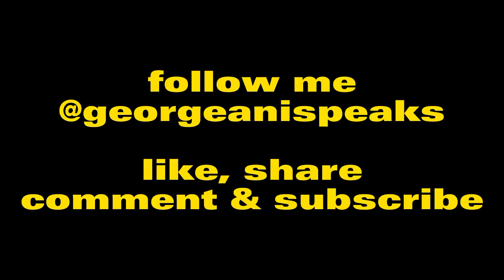NEVER MARRY ANYONE UNTIL YOU WATCH THIS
This video summarises the condition in which you should accept to marry someone, if you want to have a happy marriage.